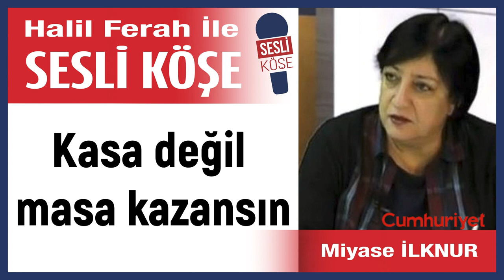Miyase İlknur: 'Kasa değil masa kazansın' 24/12/22 Halil Ferah ile Sesli Köşe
Günü ve gündemi takip ederken iş stresi, yoğunluk ve/veya yaşam telaşı içinde hiç bir şeyi ıskalamayın. Okumaya vakit ayıramadığınız seçkin yazarları Halil Ferah sizler için seslendiriyor.